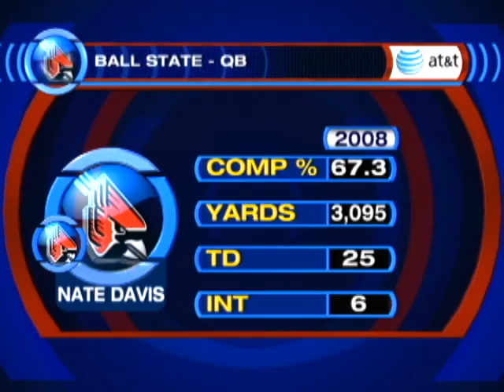AT&T: Ball State vs. Buffalo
The Cardinals look to remain undefeated when they face the Bulls as both make their first appearance in the MAC championship game. Tracy Wolfson and Spencer Tillman take an inside look at this game.